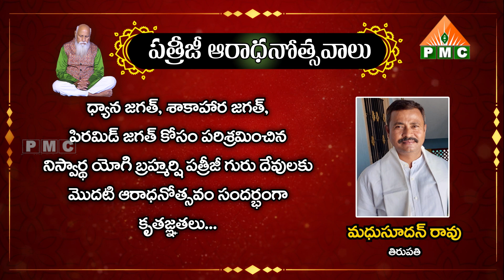మధుసూదన్ రావు,తిరుపతి | Patriji Aaradhanotsavalu | Pyramid Master | PMC Live